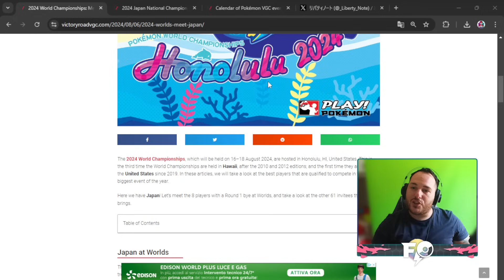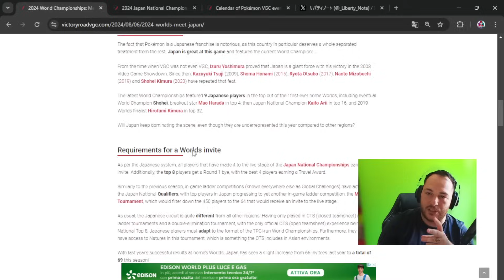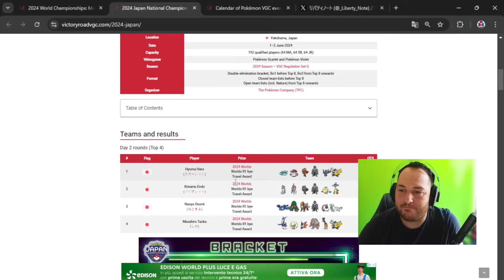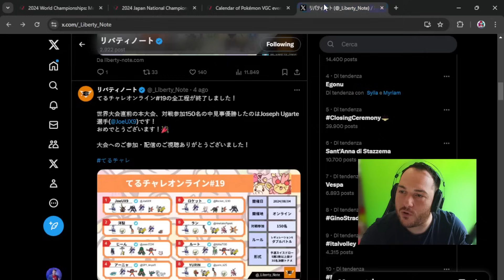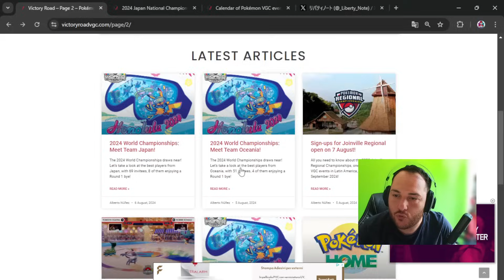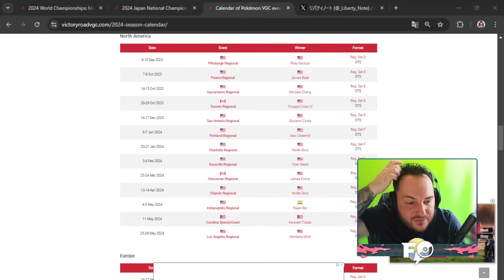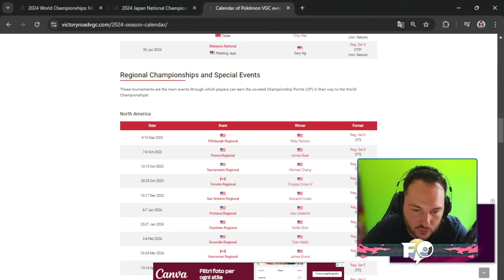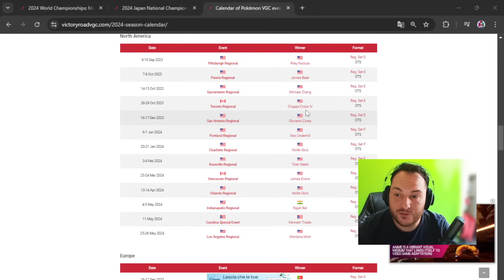VGBEACH insieme a Diddy! - Pokémon VGC [12/08/2024]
VGBEACH insieme a Diddy!

📖 ​Scopri il nuovo sito ufficiale del Team Aqua dove potrai trovare aggiornamenti sui risultati del team, merchandise e molto altro!

💁‍♂️ Chi sono?